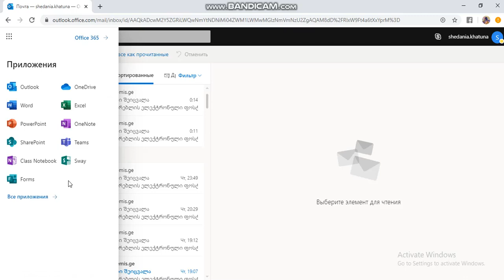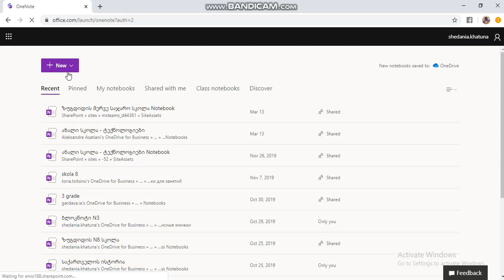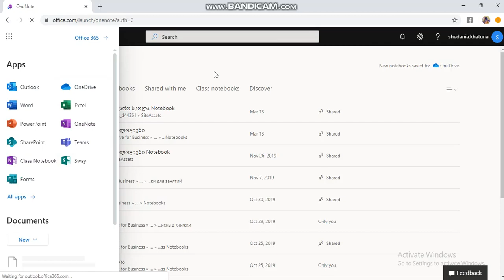როგორ გადავიდეთ ფოსტიდან სხვადასხვა აპლიკაციაზე